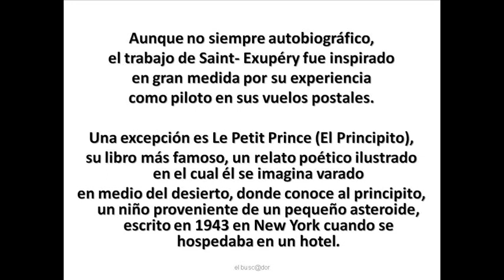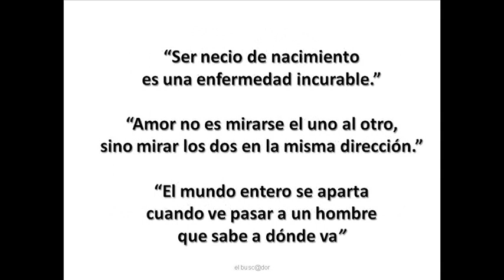jaripollma - REDESCUBRIENDO A EL PRINCIPITO - el busc@dor